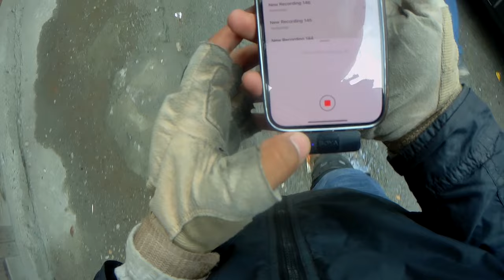How to Reach Phunder Valley Northern Areas of Pakistan Travel Vlog@AhmedKediary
Exploring the Untouched Beauty of Phander Valley | Ahmed Ke Diary Travel Vlog 🇵🇰

**Description:**
🚗 Join us on an unforgettable journey through the breathtaking landscapes of Northern Pakistan in this exclusive travel vlog by Ahmed Ke Diary! 🌍✨ Immerse yourself in the mesmerizing beauty of the Northern Areas as we embark on a thrilling adventure to the Mini Switzerland of Pakistan – Phander Valley.

🗺️ **Destinations Covered:**
- Phander Valley
- Hunza Valley

Ahmed Ke Diary takes you on a visual feast, showcasing the best of Pakistan's northern wonders. From the serene Phander Valley hotels to the majestic Hunza Valley, this travel vlog is your ultimate guide to planning the perfect trip to the Northern Areas of Pakistan.

🎥 **Highlights:**
- **Phander Valley Exploration:** Discover why Phander Valley is often referred to as the Mini Switzerland of Pakistan. Ahmed Kediary captures the essence of this hidden gem, providing valuable insights and tips for fellow travelers.

- **Hunza Valley Delights:** Dive into the charm of Hunza Valley, known for its picturesque landscapes and warm hospitality. Ahmed shares his personal experiences and recommendations for an enriching travel experience.

- **Northern Pakistan Documentary:** Gain a deeper understanding of the culture, traditions, and natural wonders of Northern Pakistan through Ahmed Ke Diary's lens. This documentary-style vlog brings the region to life, inspiring wanderlust in every viewer.

🌟 **Why Watch?**
Whether you're planning a trip to Northern Pakistan or simply seeking a virtual escape, this travel vlog is a visual treat for travel enthusiasts and adventure seekers. Ahmed Ke Diary blends storytelling and cinematography to create an immersive experience that transports you to the heart of Pakistan's northern wonders.

Get practical travel tips, recommendations, and insights on the best Northern Areas of Pakistan to visit. Ahmed Kediary provides a comprehensive travel guide that covers everything from accommodations in Phander Valley to the must-visit spots in Hunza Valley.

📸 **Connect with Ahmed Ke Diary:**
Follow Ahmed Kediary on social media for more travel updates, behind-the-scenes moments, and upcoming adventures!

🗺️ **Destinations Covered:**
- Phander Valley
- Hunza Valley

🎬 **Watch Ahmed Ke Diary's Previous Travel Vlog:** [Insert Previous Vlog Link]